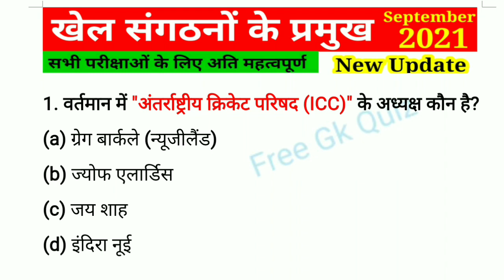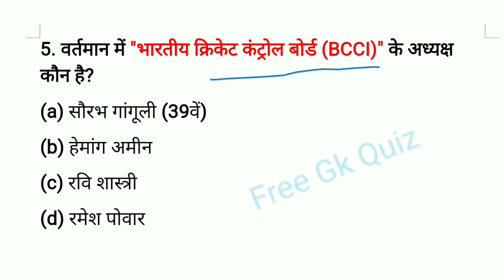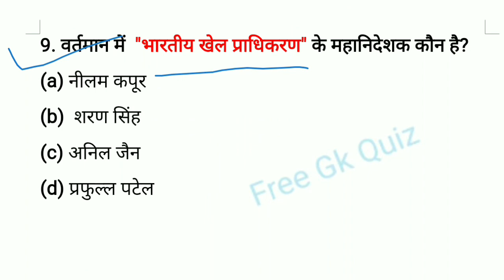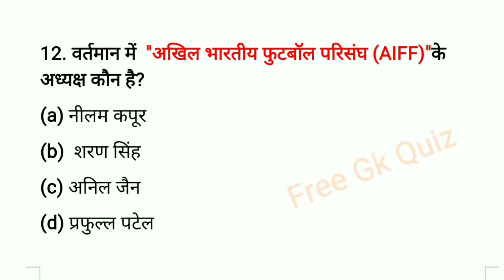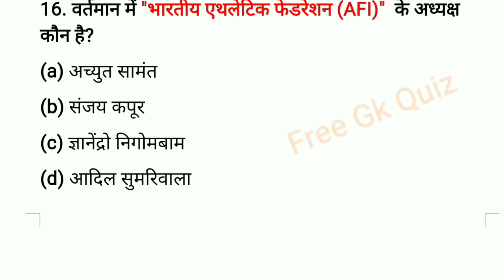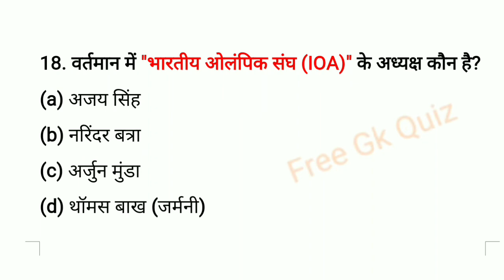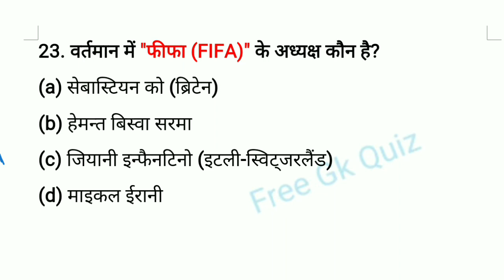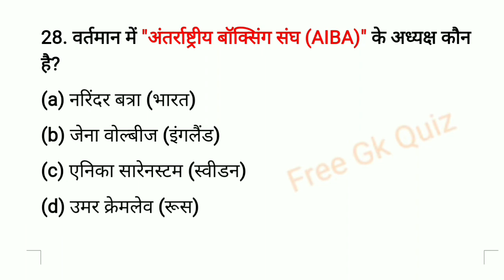वर्तमान में कौन क्या है 2021/खेल संगठनों के प्रमुख / khel sangathan ke pramukh 2021/ करेंट अफेयर्स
♦️Your Quries♦️
👉🏻वर्तमान में कौन क्या है 2021
 👉🏻wartman me kon kya hai 2021 trick
 👉🏻wartman me kon kya hai 2021

👉🏻wartman me kon kya hai 2021 tricks
👉🏻vartman me kon kya hai 2021 tricks
👉🏻खेल संगठनों के प्रमुख
👉🏻khel sangathan ke pramukh 2021 trick
👉🏻pramukh aayog ke adhyaksh 2020
👉🏻khel sangathan ke pramukh 2021
👉🏻bima sangathan ke pramukh
👉🏻antarrashtriya sangathan ke adhyaksh
👉🏻bcci ka full form
👉🏻icc ke adhyaksh kaun hai 2021
👉🏻icc ke ceo kaun hai
👉🏻icc ke adhyaksh kaun hai
👉🏻khel sangathan ke pramukh 2020